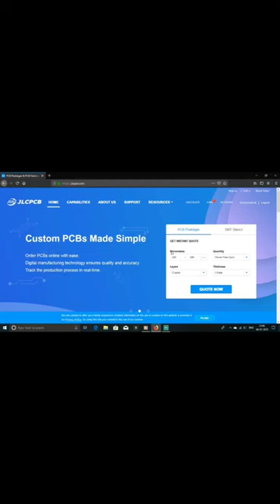Instant Heater shorts